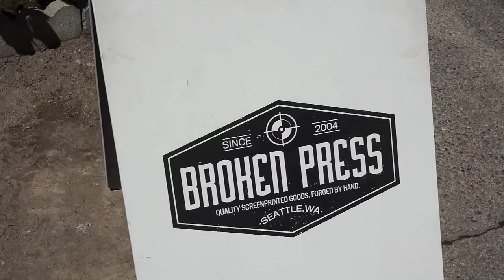Ten Hundred - Making of "The Visionary" Screen Prints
Ten Hundred (Peter Robinson) is an artist and designer from Seattle, WA. He was born raised in Michigan and moved around the United States before settling in Seattle in 2006.
He specializes in bright, colorful, imaginative character work.
He is inspired by cartoons and anime, street art and graffiti, childlike imagination, comics, world cultures, religions, and folklore.
He spends his time creating fine art, gallery shows, clothing, toys and figurines, designing art for businesses, and creating large murals.
Recently he has done work with Nordstrom, Converse, Jet Blue, Caffe Vita, Sasquatch Music Festival and more.
Ten Hundred is creating his own alternate reality one piece of art at a time.

Special thanks to Broken Press in Seattle WA for making the prints.